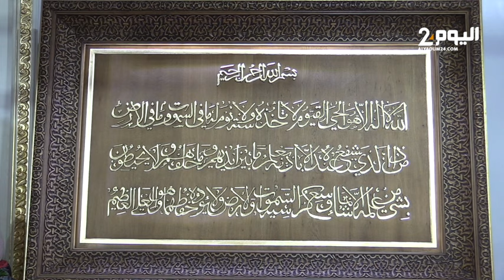طنجة : الدورة 16 للمعرض الجهوي للصناعة التقليدية تبرز مهارة الحرفي المغربي بمشاركة 80 صانعا